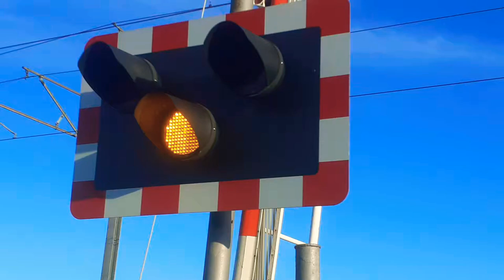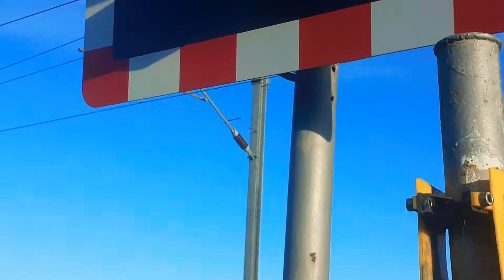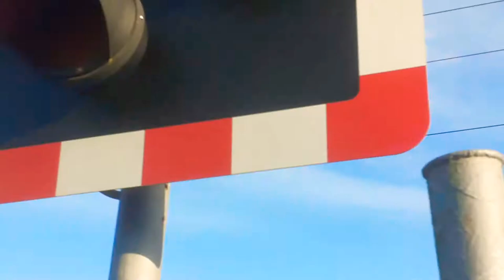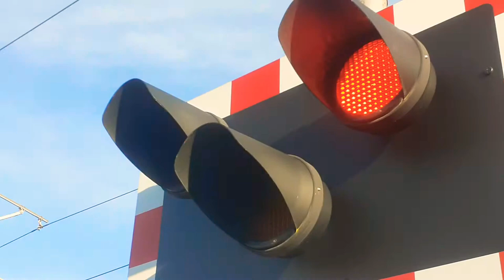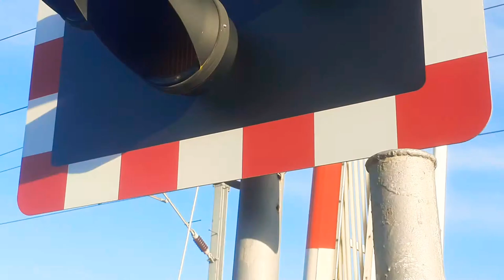*2 trains * dam dykes level crossing (Northumberland) (1/18/20)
(1/18/20) cramlington level crossing is located in arcot lane cramlington we had a class 66 but i had some issues so apologise to people who likes it ill be heading to new Hartley level crossing i might make a video comment  below if u want me to so thanks for watching  stay cool